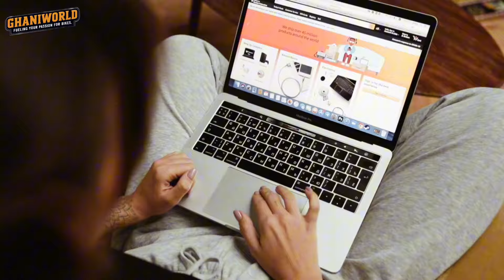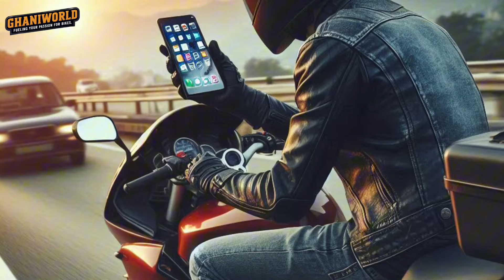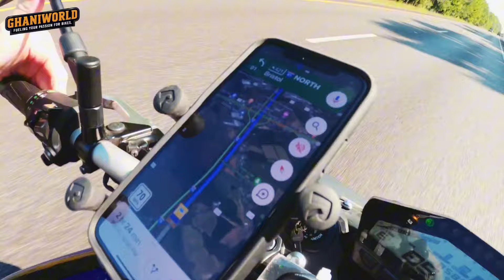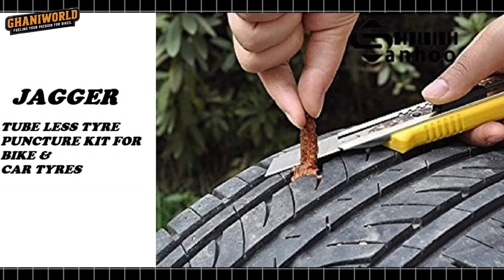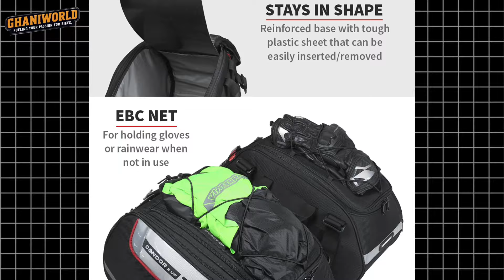15 Must Have Bike Accessories On Amazon | Best Bike Accessories | Best Bike Gadget & Accessories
15 Best Bike Accessories On Amazon Sale | MUST HAVE Bike Accessories | Bike Gadget & Accessories | Best Bike Gadgets On Amazon In India

Buy Link🔗

Skypearll Helmet Bluetooth Headset
KEMIMOTO Motorcycle Gloves
ORAZO Motorcycle Riding Boots
TVS Racing Riding Jacket
ZEEL Rain Coat for Bike Riders
BOBO BM4 Phone Holder Mount
AllExtreme Disc Lock Alarm
TUSA Cordless Tyre Inflator
Jagger Puncture Kit
AllExtreme Chain Cleaner Brush
Motul C1 & C2 Chain Lube
Allextreme Magnetic Tank Bag
ViaTerra Waterproof Saddlebag
Taparia Steel Allen Key Set
Autofy 100% Waterproof Bike Cover

15 Best Bike Accessories | Must-Have Motorcycle Accessories

Looking to upgrade your ride with the best bike accessories?

Check out our list of the top 15 must-have motorcycle accessories to enhance safety, comfort, and convenience on your rides!

🧤 KEMIMOTO Motorcycle Gloves – Ride comfortably with durable, protective gloves.
👢 ORAZO Motorcycle Riding Boots – Stylish and tough boots built for adventure.
🧥 TVS Racing Challenger 3-Layer Riding Jacket – Superior protection and comfort in all weather conditions.
🌧️ ZEEL Rain Coat for Bike Riders – Stay dry with this waterproof raincoat specifically designed for bikers.
📱 BOBO BM4 Jaw-Grip Waterproof Mobile Phone Holder Mount – Keep your phone secure and accessible while you ride.
🔒 AllExtreme Disc Lock Alarm – Protect your bike with a compact, loud security system.
🔧 TUSA Cordless Tyre Inflator – Keep your tires perfectly inflated on the go.
🛠️ Jagger Premium Tubeless Tyre Puncture Kit – Fix flats quickly with this essential tool.
🧽 AllExtreme Bike Chain Cleaner Brush – Maintain a clean and smooth-running chain.
🛢️ Motul Combo of C1 & C2 Chain Lube – Protect and lubricate your bike chain for a smoother ride.
👜 AllExtreme Magnetic Bike Fuel Tank Bag – Store essentials with ease using this magnetic tank bag.
🎒 ViaTerra Condor 2UP Waterproof Saddlebag – Carry your gear in style with these durable, waterproof saddlebags.
🔩 Taparia Steel Allen Key Set – Be prepared for minor adjustments with this handy toolset.
🛡️ Autofy 100% Waterproof Bike Cover – Keep your bike protected from the elements.
Equip your motorcycle with these accessories for a safer, more convenient, and enjoyable ride!

Ghaniworld is a participant in the Amazon Associates Program, an affiliate advertising program designed to provide a means for website owners to earn advertising fees by advertising and linking to Amazon.in and any other website that may be affiliated with Amazon Service LLC Associates Program.

Prices and availability are subject to change. Ensure to check the latest details before making a purchase.